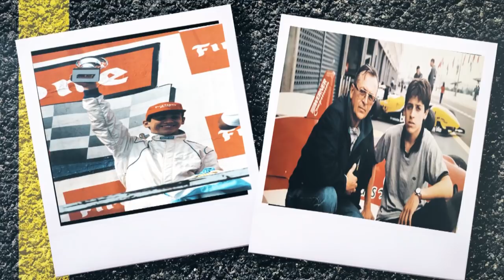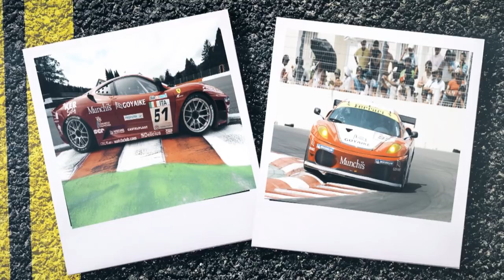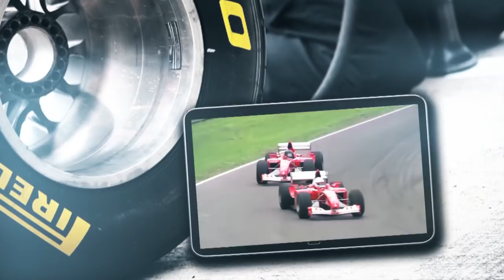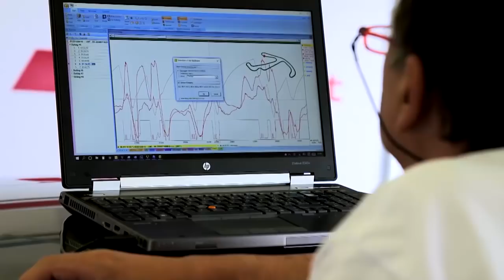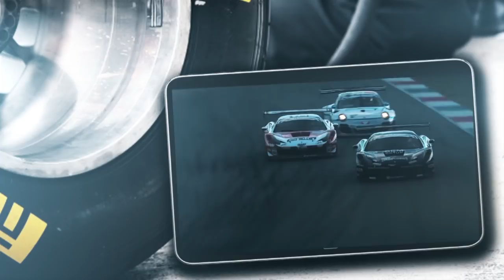Destacados: Capítulo 3 - Matías Russo.